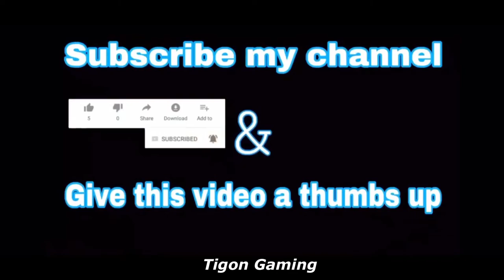Shudder 💜 PUBG MOBILE | FRAGMOVIE | 5 Finger Claw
PUBG Mobile Special Montage by Tigon
 ◆ Hello Friends, Welcome to Tigon Gaming ◆
Style: 5 Fingers
Gyro: Yes
Device: iPhone 12 Pro Max
Graphics: Smooth
Frame Rate: Extreme

pubg montage scout,
pubg montage tdm,
pubg montage sniper,
pubg montage status,
pubg montage athena,